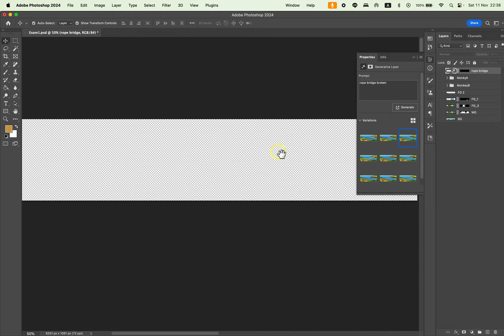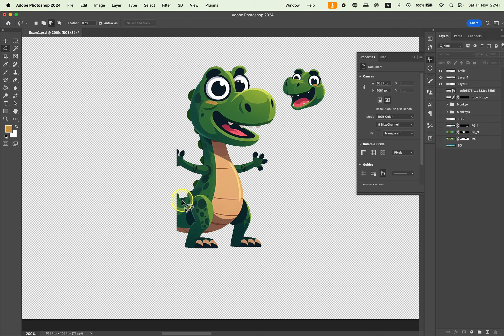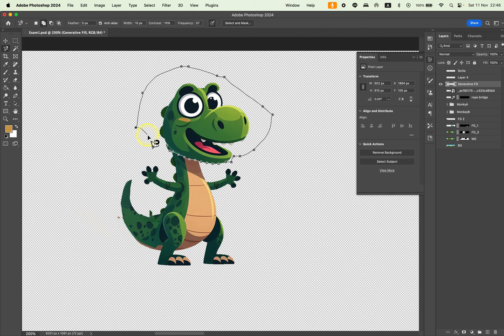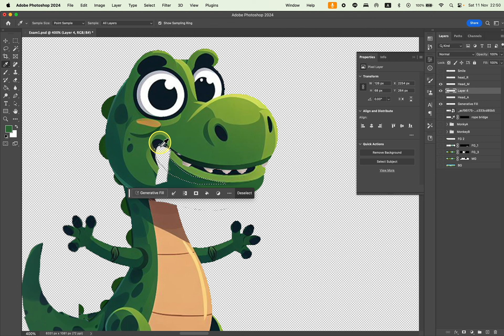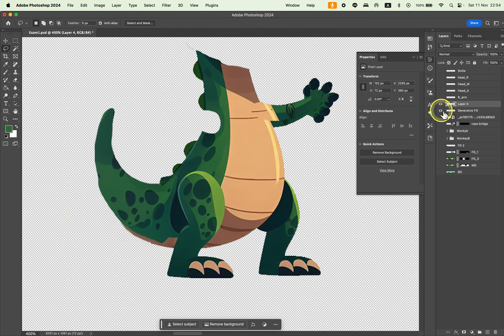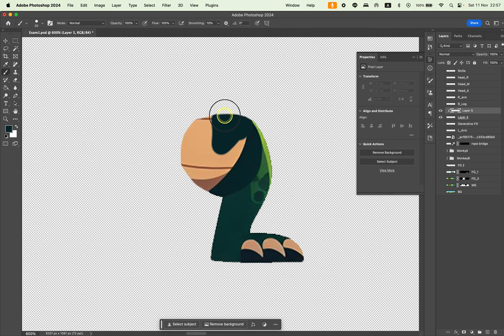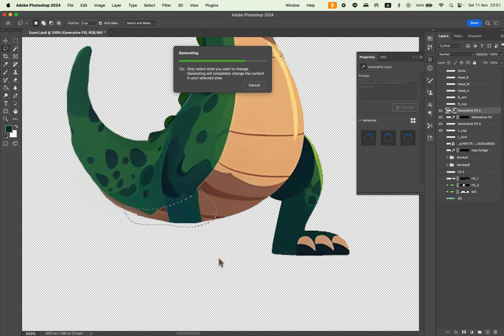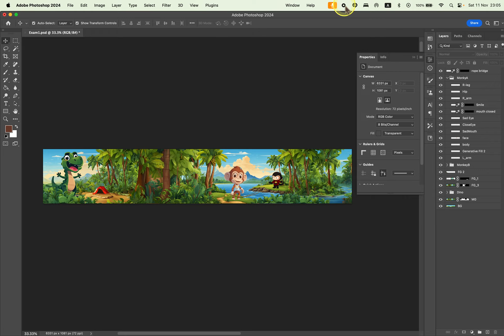การสร้างแอนิเมชันด้วย AI Generate : Setup Character for pupped animation เซ็ทตัวละคร AI ใน Photoshop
Setup Character for pupped animation
Setup ตัวละครสำหรับทำแอนิเมชันด้วย AI ใน Photoshop

1. Generate รูปภาพตัวละครที่ต้องการ จาก Bing ai creator

2. ใช้ prompt ประมาณนี้ "Vector cartoon puppet of Dinosaur character constructor for animation and custom illustrations. Character creation set with various views, face emotions, lip sync and poses" แล้ว download ไฟล์ภาพมาตัดต่อใน photoshop